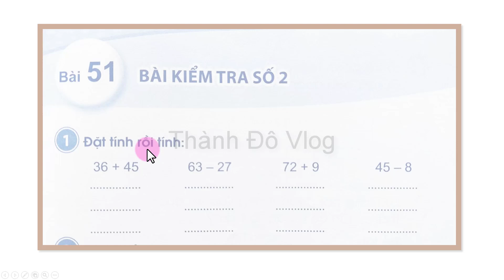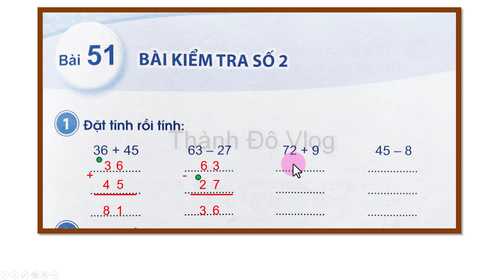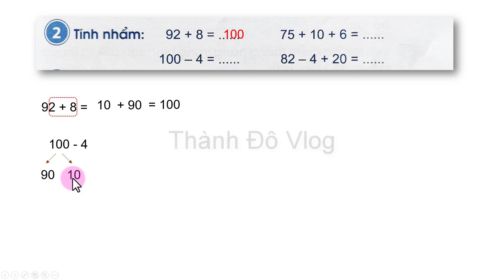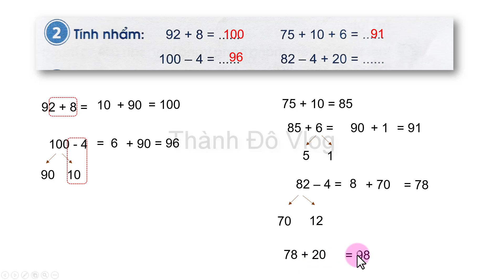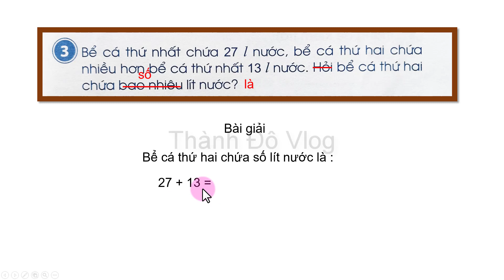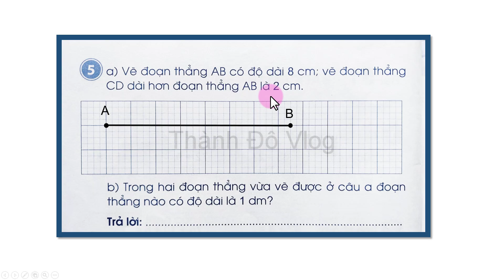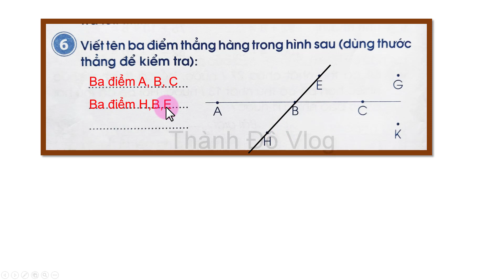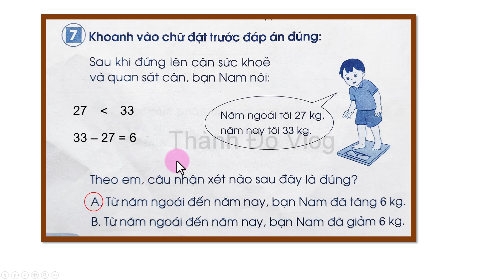Vở bài tập toán lớp 2 sách cánh diều tập 1 trang 93,94 |bài 51 đề kiểm tra số 2